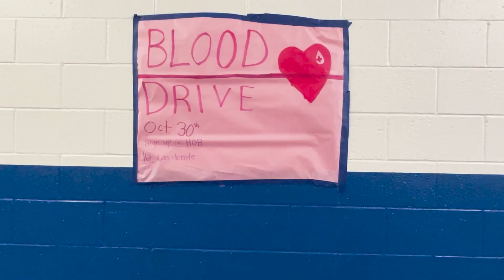Titan TV's Daily Update - October 26, 2023